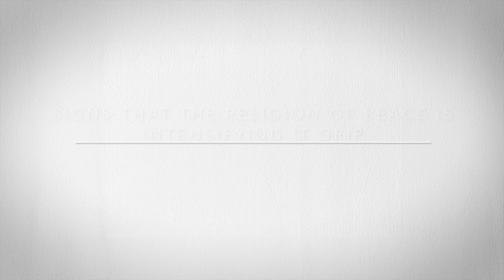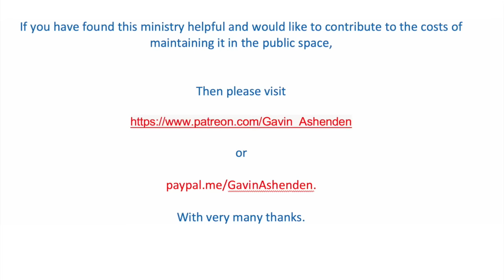SIGNS THAT THE RELIGION OF PEACE IS INTENSIFYING IT GRIP-ASHENDEN SCRIPTED.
Ashenden Scripted.
The British government have just offered £1 million to fund and Islamic monument in remembrance of Muslims who are part of the British Empire and died in the 19 1418 war.
One view of this is that it is just a piece of multiculturalism 100 years later, the strict necessary. I've been taking in conjunction with the influence of the religion of peace, ever more threatening protest and evermore alarming threats to democratic representatives. Does it signify a deepening of the strategy to intensify an Islamic narrative in our culture?

If you have found this helpful in any way and would like to contribute to the costs
Of placing it in the public space

Then please visit

or

With very many thanks.

AM9UGNTE7XOZJDMX